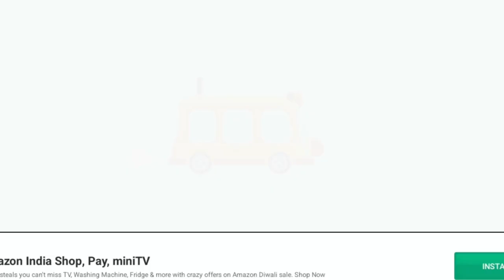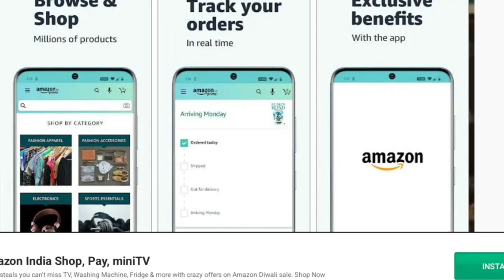Wheels on the bus go round and round | Shopping Cart Song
The 'Shopping Cart Song' is a catchy and fun tune that celebrates the joy of pushing a shopping cart down the aisles while grocery shopping. It's a playful reminder of the simple pleasures in everyday life, turning a mundane task into a mini-adventure. The timeless 'Wheels on the Bus Go Round and Round' is a beloved children's song that takes kids on a musical journey through various aspects of a bus ride. With its playful lyrics and engaging melody, it's a classic that has been delighting children for generations.

ShoppingCartSong
WheelsOnTheBus
ChildrensSong
BusRideMelody
KidFriendlyTunes
MusicalAdventures
NurseryRhymes
ClassicKidsSong
SingAlongWithKids
TimelessMelodies
JoyfulJourneys
GroceryShoppingGroove
RetailTherapy
EverydayAdventures
FunWithGroceries
FunWithGroceries
CatchyTunes
JoyfulJams
GroceryStoreGroove
GroceryStoreSoundtrack